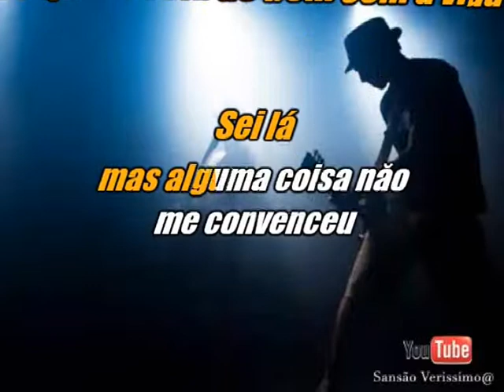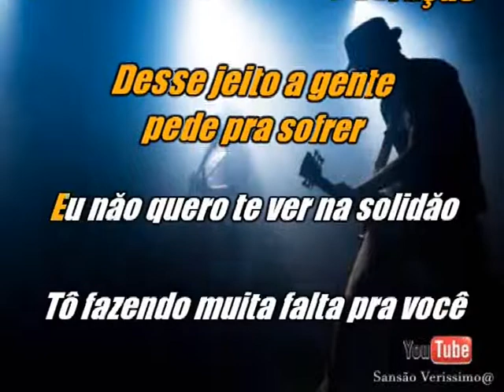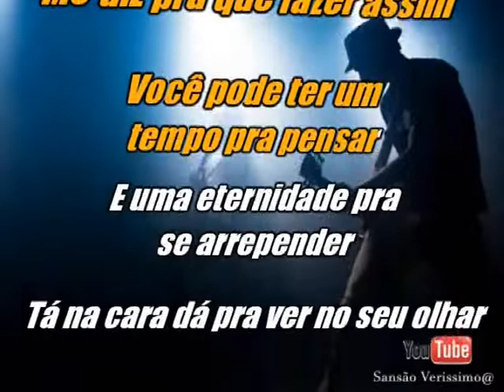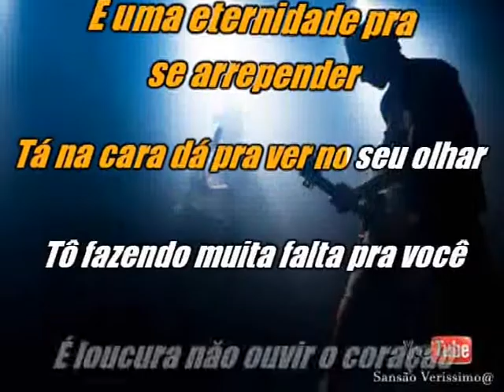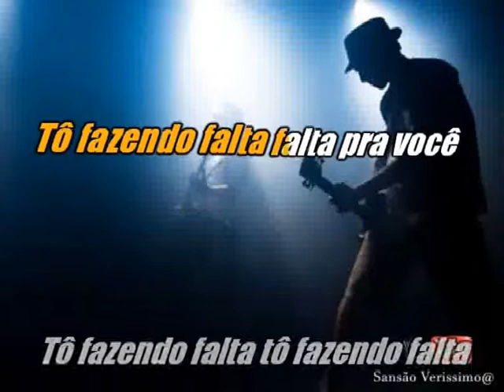Karaokê Joanna To Fazendo Falta